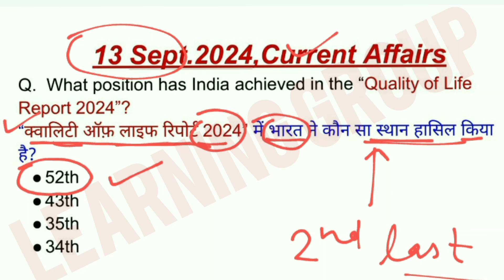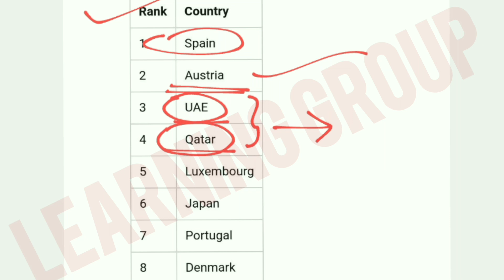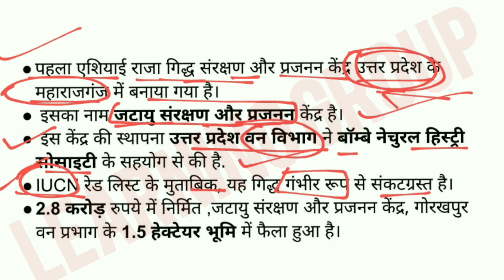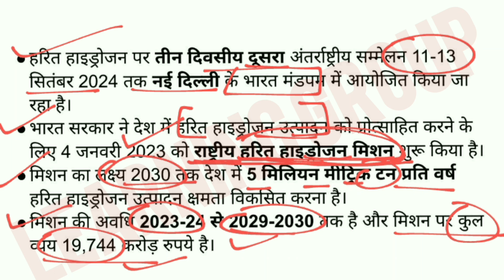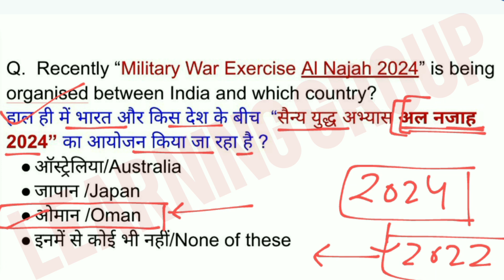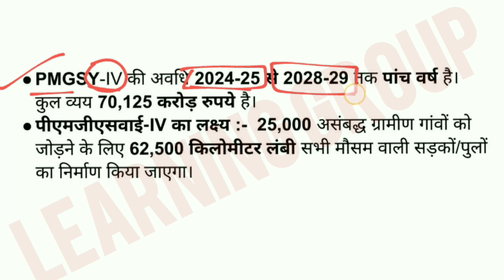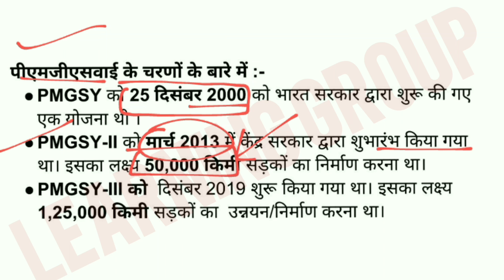13 Sept 2024 HPPSC Daily current affair HPRCA Important questions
HPPSC Daily current affair HPRCA Important questions 13 Sept 2024

daily gk classes
daily classes
learning classes
daily current affair
Sept month current affairs
Sept month important questions